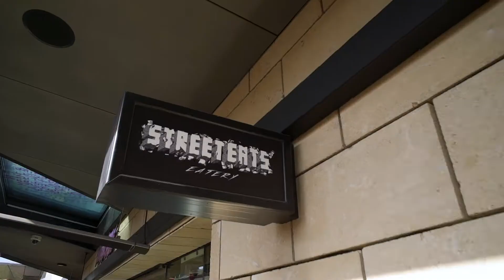We're Open - Yagan Square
The City's small businesses are coming together to encourage you to come back into the city and stay a while - whether for shopping, a mid-week dinner, or a drink with a friend. Find out what's on at visitperth.com